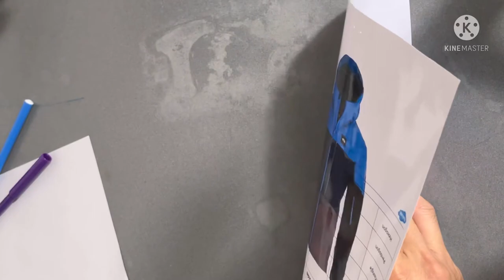picture object ski jacket men